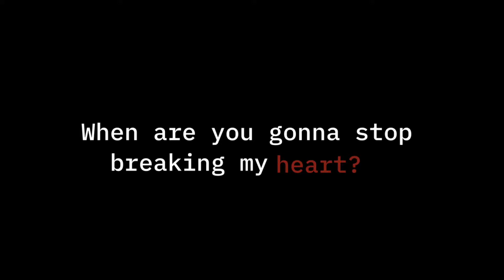[OLD] Beautiful Lie Meme || Gacha Life [60 FPS] (Remake)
Open Desc. ~

Okie for the last time, this is based off my Oc and not me (Not a vent ;w;)

Ocs:

Tyler Colt
Oozey (Green Fox)

Apps:

KineMaster
MagicEraser
IbisPaint

What I used:

iPad
My Fingers